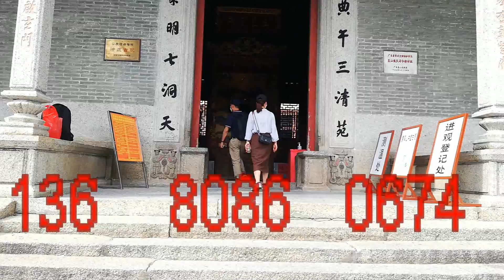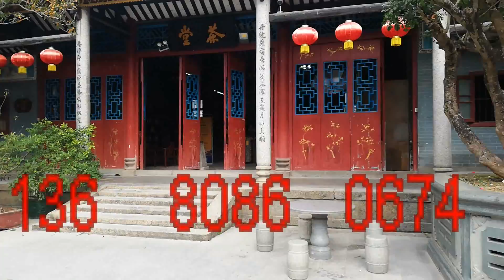太极磁场探测仪|电子发音寻龙尺|风水宝地龙脉地气探测仪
太极磁场探测仪,风水地气探测仪:
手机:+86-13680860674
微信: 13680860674